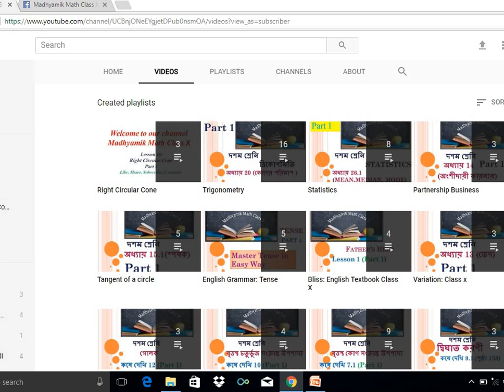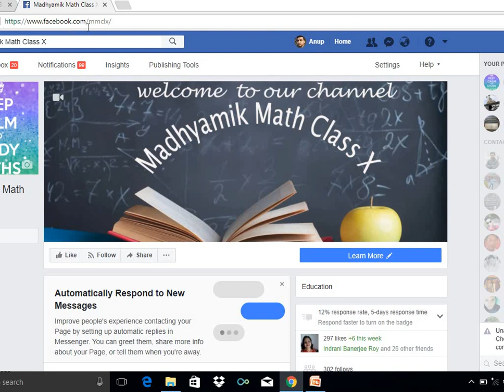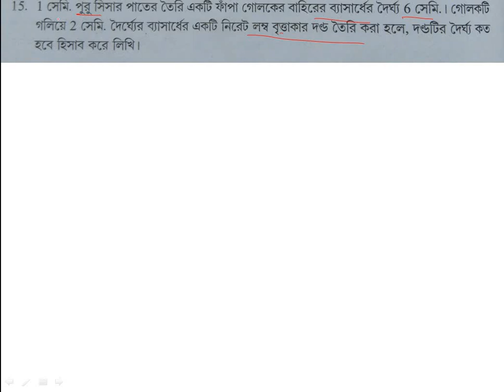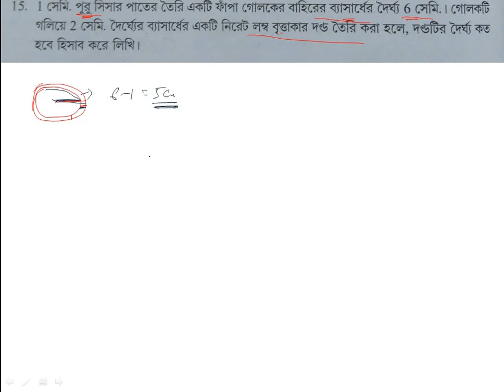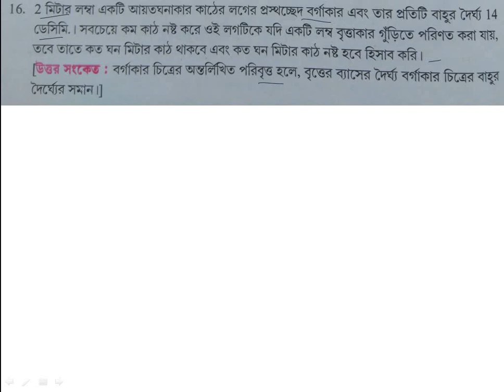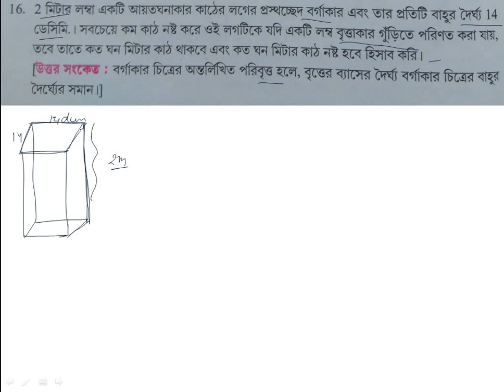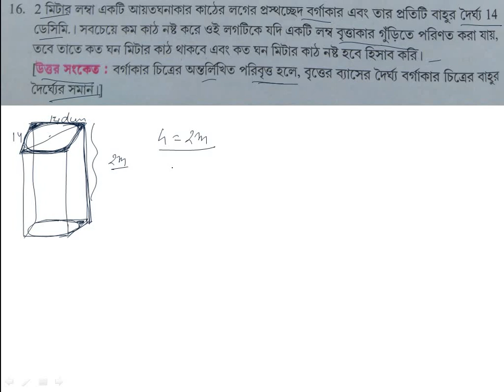CLASS X MATH: CHAPTER 19 PART 5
CLASS X MATH: CHAPTER 19 PART 5 of WBBSE